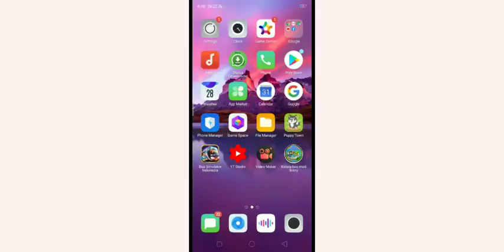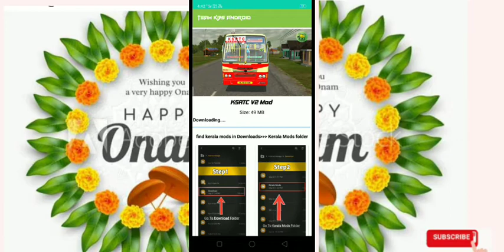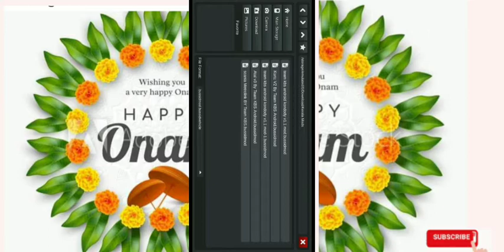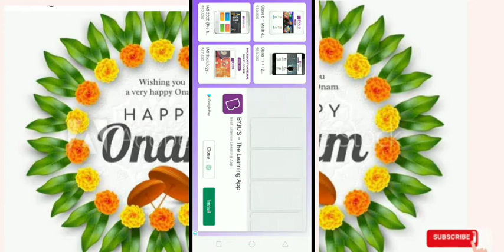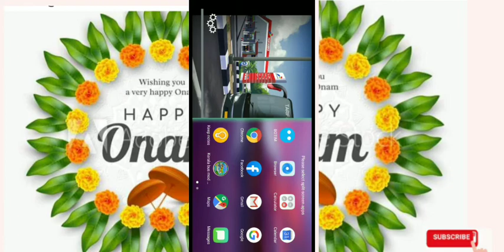How to download ksrtc bus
Kerala bus livery
Kerala mod , livery_mod_Horn

Thanks for KBR team